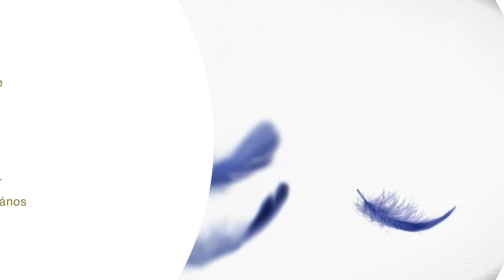Felfelé zuhanás- Mi okozta Csontváry Kosztka Tivadar tragédiáját? (Podpad.hu)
A Felfelé Zuhanás egy sorozat közismert magyar ikonok sorstragédiájáról. Bukásuk vajon eleve elrendelt volt? Vagy életük szerencsétlen fordulópontok után vált drámaivá? Lehetett volna másképp?  Főszereplőink közül legtöbben már nincsenek köztünk, de szó lesz olyakról is, akiknek története már életükben is sok tanulsággal szolgálhat. Nem a bulvár érdeklődés hajt, ahogy a vájklás sem. Találgatások helyett beszélgessünk róluk nyíltan, értő figyelemmel, de tapintattal.

Beszélgetőtársak: Kelen Anna, Molnos Péter, Dr. Németh Attila

Készítők: Kadarkai Endre, Kovács András Mecseki Zsolt Mihók Péter Orbán Balázs Regényi Eszter Szentgyörgyi János Tóth Bálint